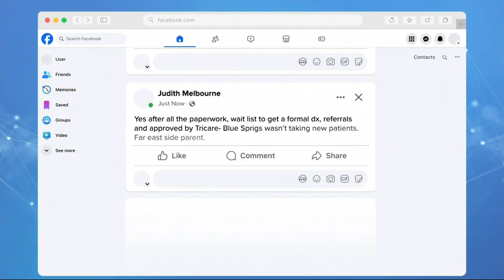El Paso families face long waitlists, go to other cities due to lack of Autism therapy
Families in El Paso who have kids on the Autism spectrum are facing problems when trying to get their kids into Behavior Analysis Therapy, also known as ABA, some being put on years’ long waitlists.

Jasmin Sida knew early on that her now 6-year-old son Araen had Autism but getting a doctor to diagnose him was difficult.